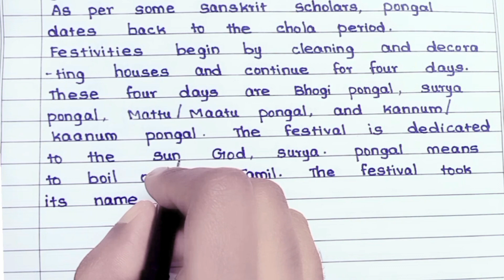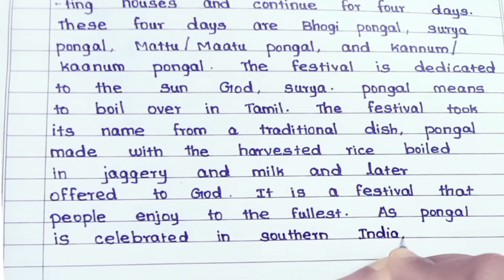write an short essay on Pongal 2023 in english ll 2023 ll @jsj jesy education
In this video I write about write an short essay on Pongal in english